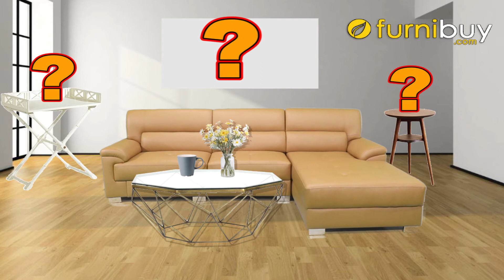Chọn sofa hợp phong thủy cho gia chủ mệnh Thổ gia đình êm ấm, hạnh phúc| Furnibuy.com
Chọn sofa hợp phong thủy cho gia chủ mệnh Thổ gia đình êm ấm, hạnh phúc. Trong video sẽ đề cập đến màu sắc, kích thước, địa chỉ đóng sofa theo yêu cầu, giá thành một bộ sofa.
Xem thêm nhiều mẫu sofa cho người mệnh thổ tại